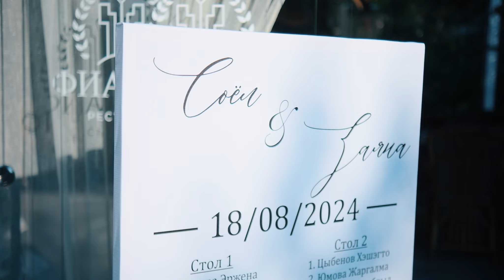Zayana & Soyol - Wedding clip